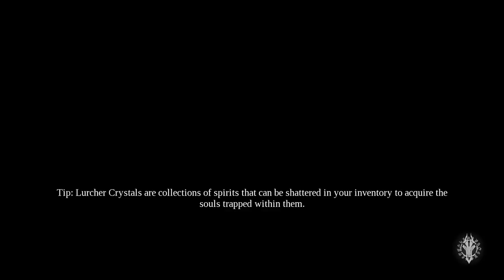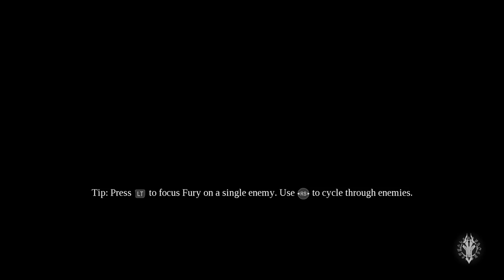Darksiders 3 - Let's Play Part 13: Sloth